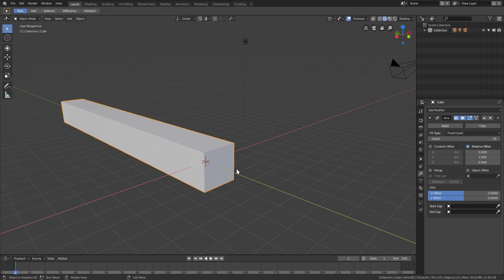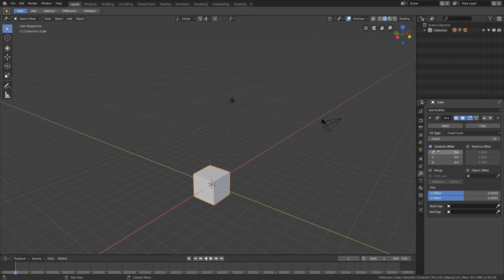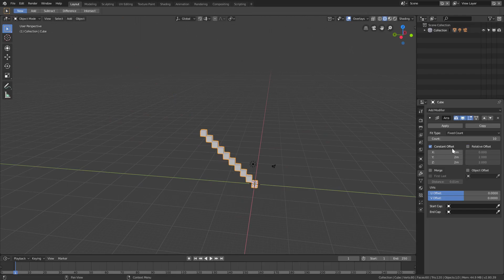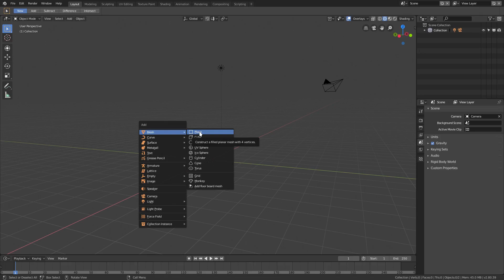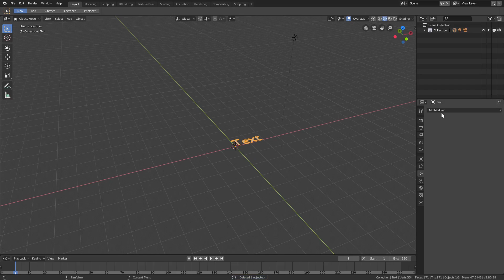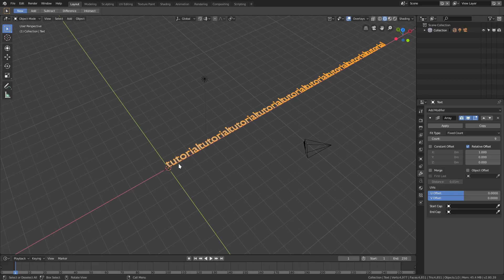Blender 2.8 Tutorial - How to use the Array Modifier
Today, we learn about Arrays and how to use them!